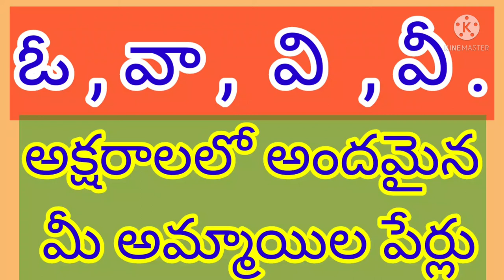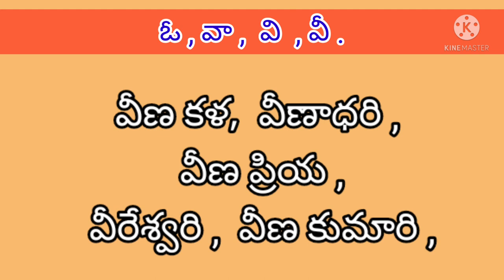V letter baby girl names girlnames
V letter girl names and also, V letter baby girl names o letter names రోహిణి నక్షత్రం ఓ వా వి వీ అక్షరాల్లో అందమైన మీ అమ్మాయిల పేర్లుbabynames
hindu baby girl names,r letter girl name,r letter girl name in tamil,nagendragajula,nagendra gajula
popular Telugu boy names beginning with V letter selecting a suitable name for a child has always been a special task for every parents it requires a lot of thoughts this popular collection of modern Telugu by names beginning with V will help you to find a perfect name for your newborn baby this Telugu names list contains modern and unique and beautiful names for a Hindu boy or girl cute names ahead unique names good meaning we trust you will find a good perfect name for the list

Babynames hinduboynames vkota nagendragajula# చిన్న పిల్లల అందమైన పేర్లు నక్షత్ర రీత్య ఉపయోగపడే వీడియోలు మంచి వీడియోలు ఈ ఛానల్ లో అప్లోడ్ చేస్తూ ఉంటాను నచ్చినట్లయితే సబ్స్క్రైబ్ చేయండి లైక్ చేయండి

Urs
 Nagendra gajula